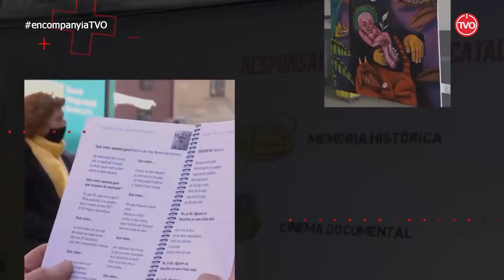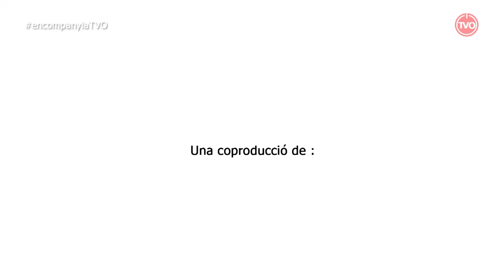En companyia d'en Toni Anguera